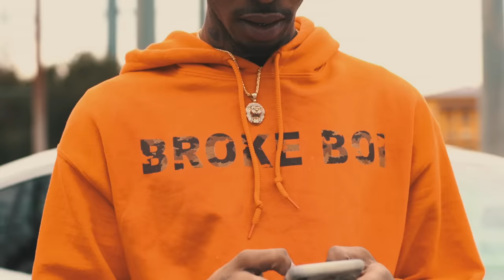Flight - Broken Boi Boi (Official Music Video) (Prod. By Young Mooski)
Merch

Prod. By Lil Edd